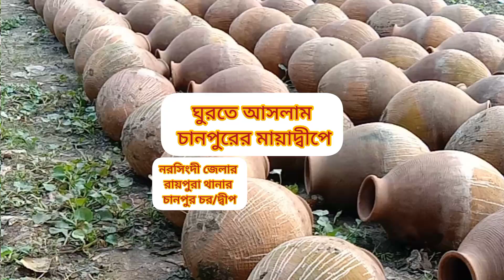ঘুরতে আসলাম চানপুর মায়াদ্বীপে | নরসিংদী জেলার রায়পুরা থানার চানপুর চরে/দ্বীপের সৌন্দর্যে মুগ্ধ আমি